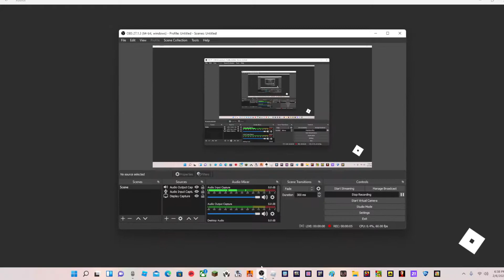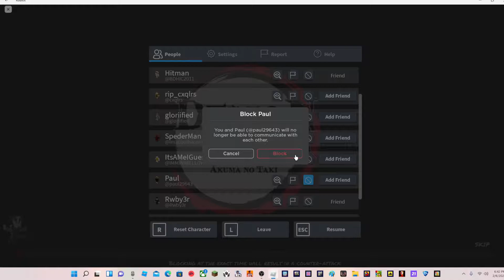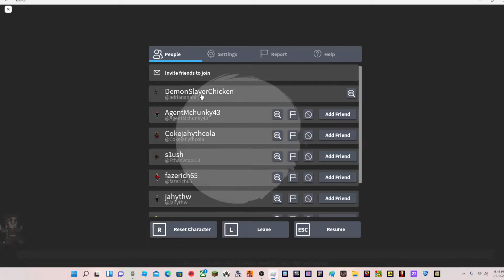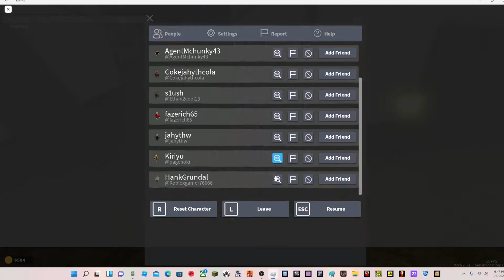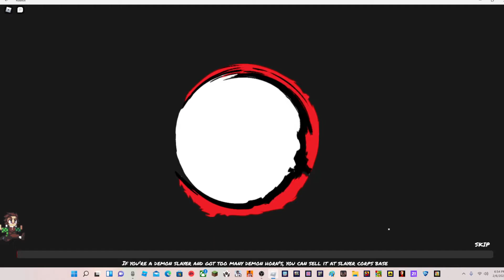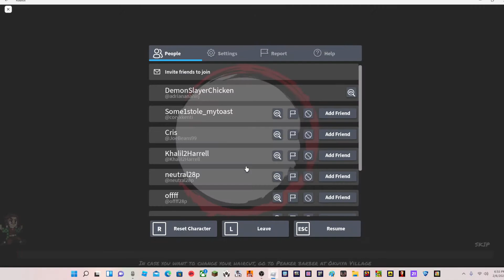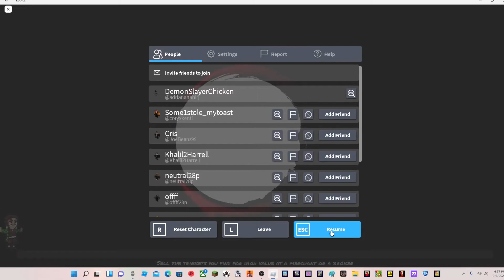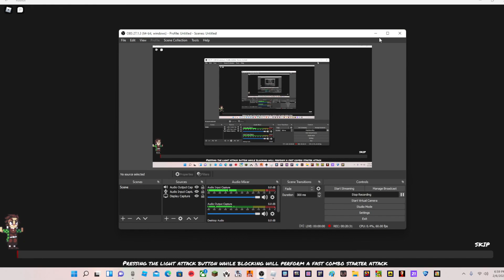playing demon fall